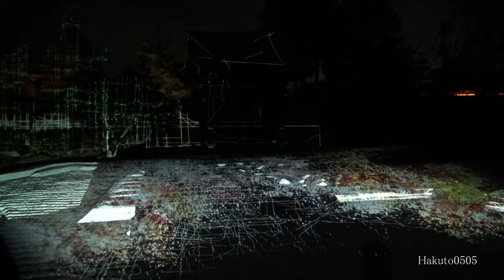京都高台寺秋の夜間特別拝観「百鬼夜行３Ｄプロジェクションマッピング」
高台寺の紅葉ライトアッププロジェクションマッピング
Kyoto Kōdai-ji temple